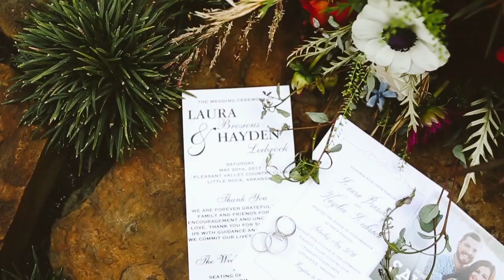Laura + Hayden Wedding Film